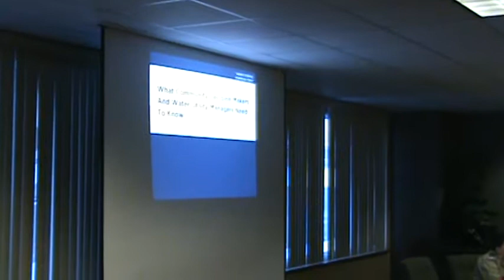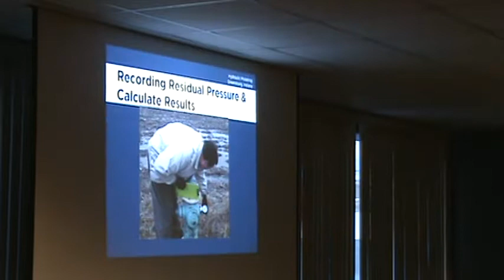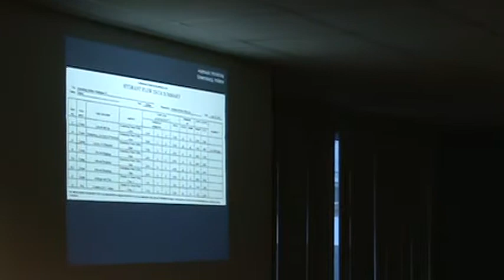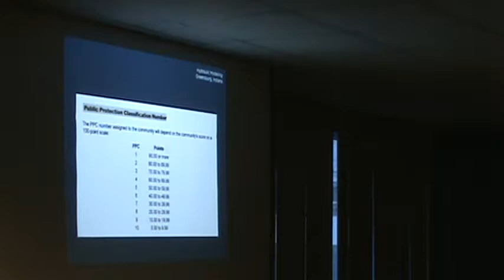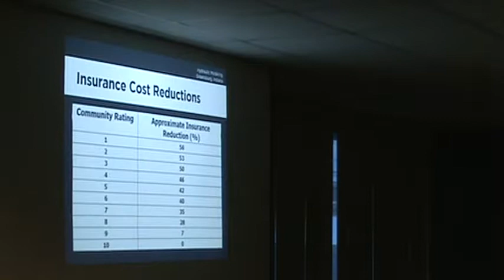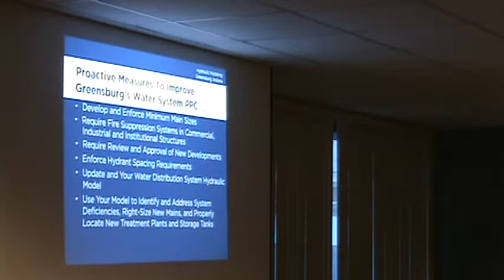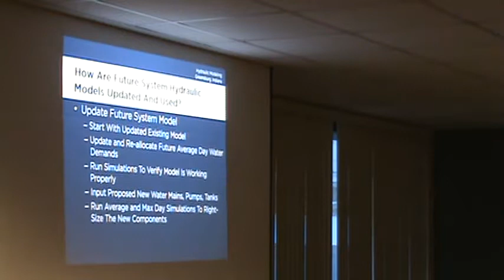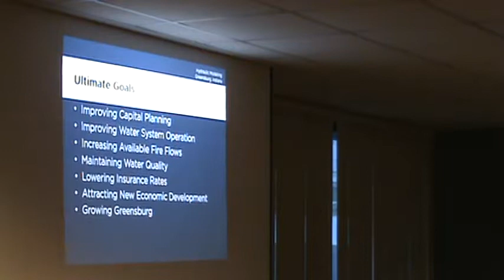Greensburg IN City Water Board mtg. of 2-17-15 Part 1 of 2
Wessler Hydraulic Model
Requested Leak Adjustment
Holland Lease
HNTB update